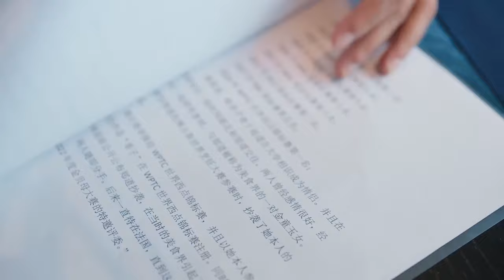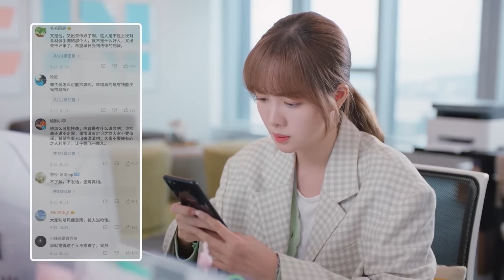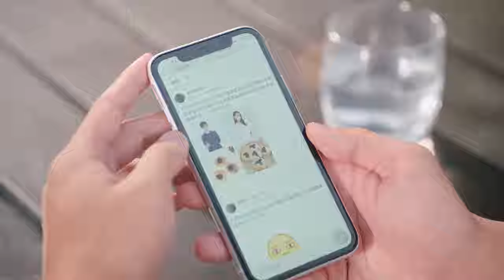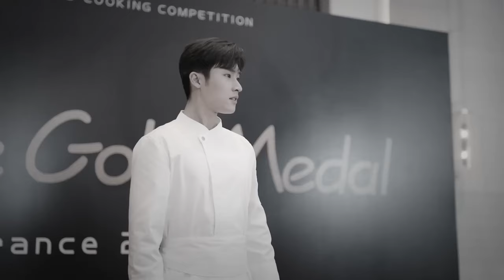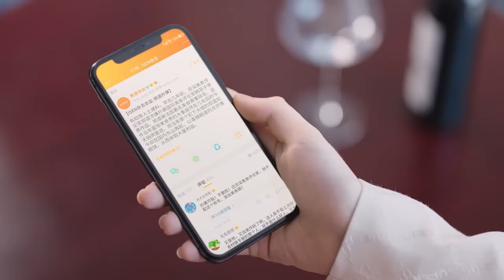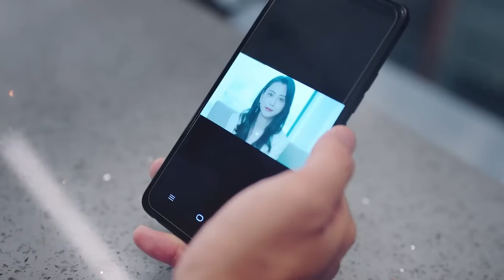ENGSUB【CEO Flirting To Weak Legs 】▶EP 20 | Yang Yang, Zhao Yaoke💖Show CDrama